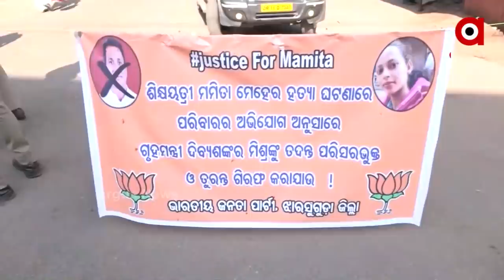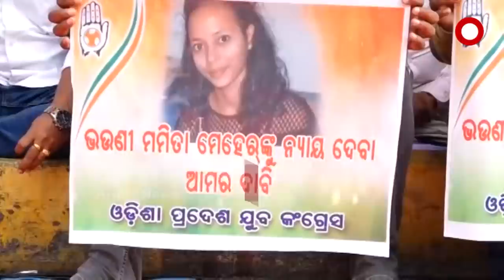ହରଡ ଘଟଣାରେ ସରକାର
ମମିତା ମେହେର ହତ୍ୟାକାଣ୍ଡ ଘଟଣାରେ ସରକାରଙ୍କ ପାଇଁ ବଢିବାରେ ଲାଗିଲା ଅଡୁଆ । ସରକାରଙ୍କୁ ଷଣ୍ଢୁଆଶୀ ଆକ୍ରମଣ କଲେ ବିରୋଧୀ । କଂଗ୍ରେସ ପକ୍ଷରୁ ଆଜି ରାଜଭବନ ସମ୍ମୁଖରେ ଅହୋରାତ୍ର ଧାରଣା ଆରମ୍ଭ ହୋଇଥିବା ବେଳେ ଆସନ୍ତା 8 ତାରିଖ ଦିନ ରାଜ୍ୟର ସମସ୍ତ 314 ବ୍ଲକରେ ବିକ୍ଷୋଭ କରିବ ବିଜେପି